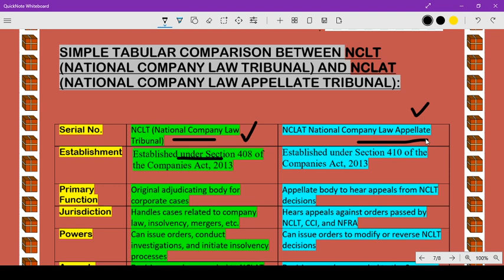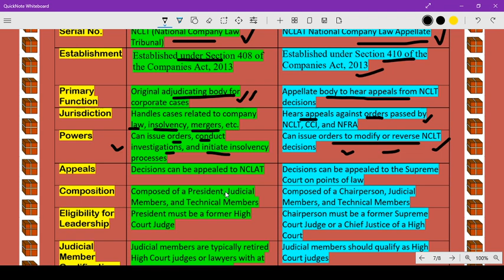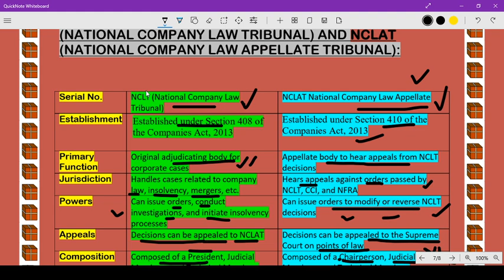Meaning and Difference between NCLT & NCLAT / Company Law / Law Exam